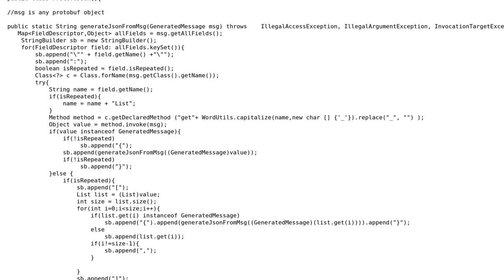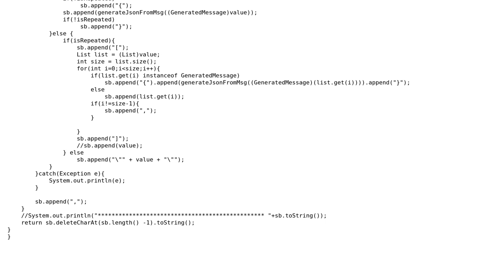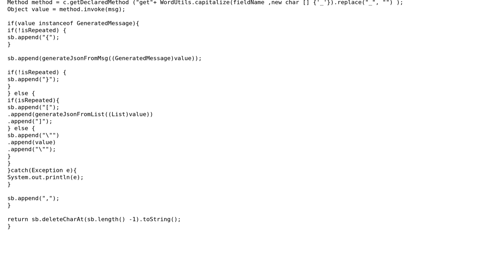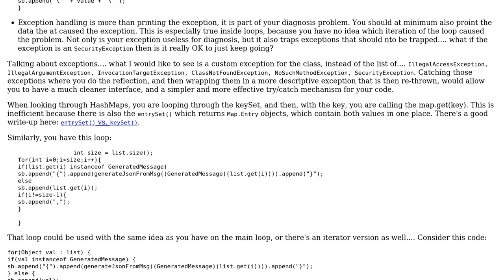Code Review: Protobuf to Json convertor (2 Solutions!!)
Code Review: Protobuf to Json convertor

With thanks & praise to God, and with thanks to the many people who have made this project possible! | Content (except music & images) licensed under CC BY-SA | Music | Images & others | With thanks to user rolfl user Heslacher user Bhargav Sarvepalli and the Stack Exchange Network Trademarks are property of their respective owners. You are responsible for your own actions.